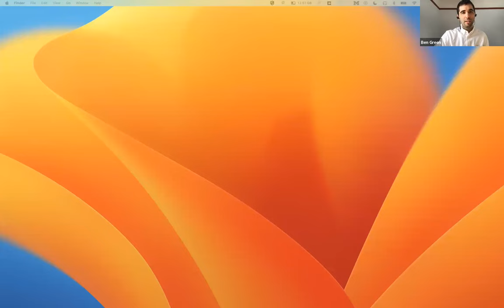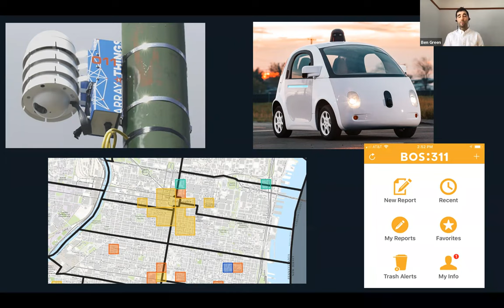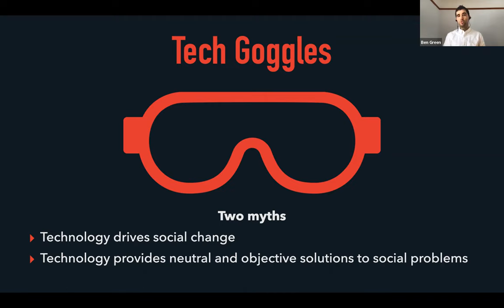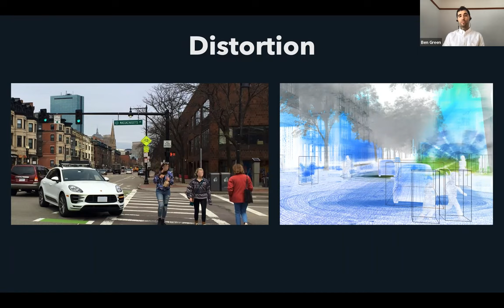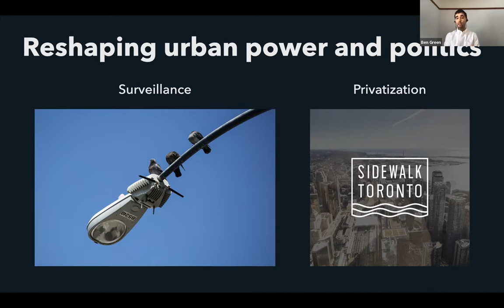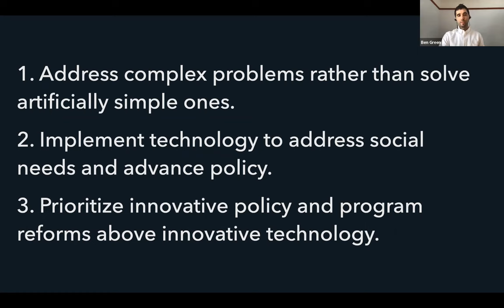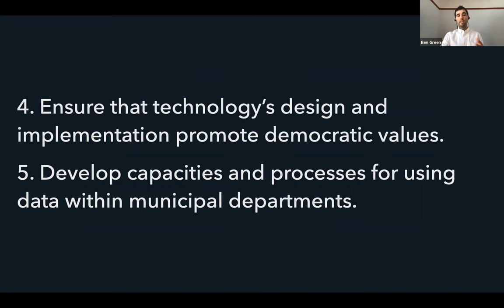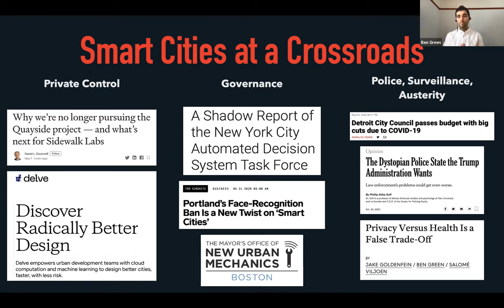The Smart Enough City: Putting Technology in Its Place to Reclaim Our Urban Future with Ben Green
Smart cities, where technology is used to solve every problem, are hailed as futuristic urban utopias. We are promised that apps, algorithms, and artificial intelligence will relieve congestion, restore democracy, prevent crime, and improve public services. In this talk, I warn against seeing the city through the lens of technology; taking an exclusively technical view of urban life will lead to cities that appear smart but under the surface are rife with injustice and inequality. I propose instead that cities strive to be “smart enough”: to embrace technology as a powerful tool when used in conjunction with other forms of social change — but not to value technology as an end in itself.

Ben Green is a postdoctoral scholar in the Michigan Society of Fellows and an assistant professor in the Gerald R. Ford School of Public Policy. He holds a PhD in Applied Mathematics, with a secondary field in Science, Technology, and Society, from Harvard University. Ben studies the ethics of government algorithms, with a focus on algorithmic fairness, human-algorithm interactions, and AI regulation. His book, The Smart Enough City: Putting Technology in Its Place to Reclaim Our Urban Future, was published in 2019 by MIT Press.